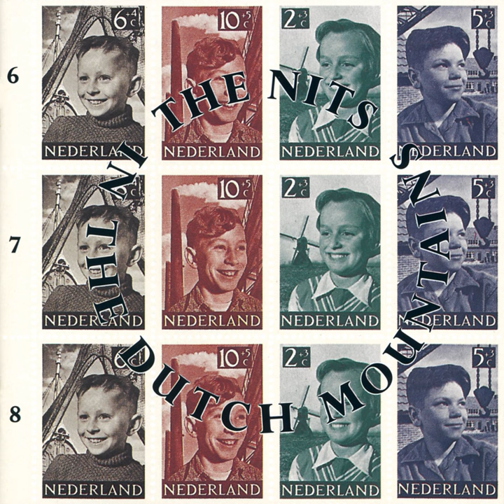Pelican & Penguin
Pelican & Penguin · Nits

In The Dutch Mountains

Guitar, Vocal, Composer, Lyricist: Henk Hofstede
Keyboards, Composer, Lyricist: Robert Jan Stips
Drums, Composer, Lyricist: Rob Kloet
Vocal: Lieve Geuens
Vocal: Jolanda de Wit
Vocal: Saskia van Essen
Steel  Guitar: Jaap van Beusekom
Recording  Engineer: Paul Telman